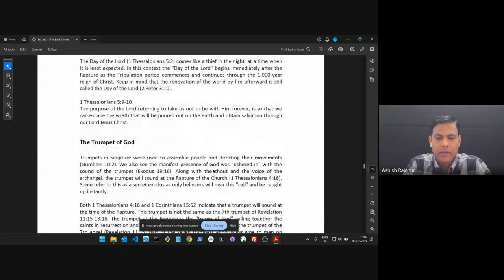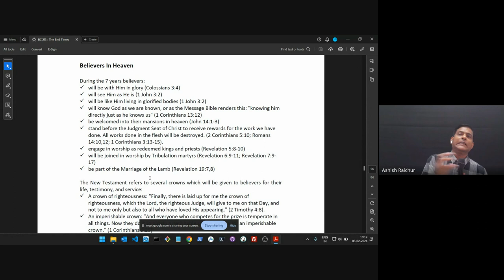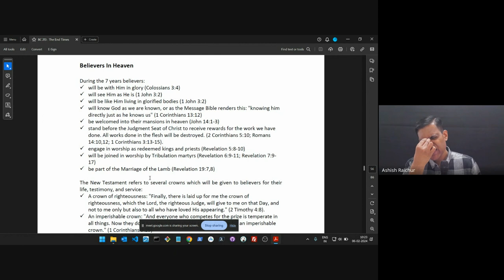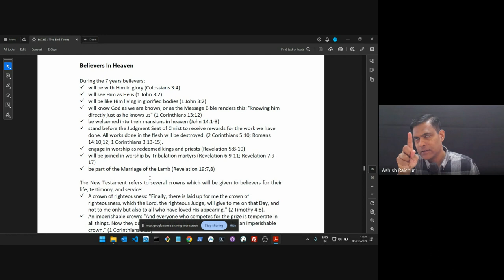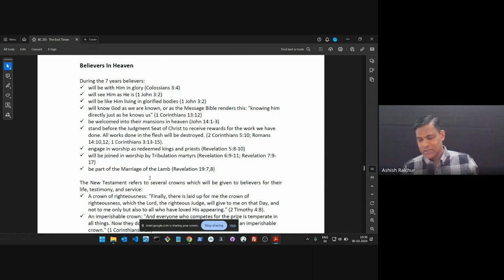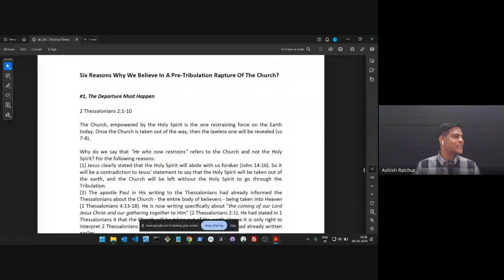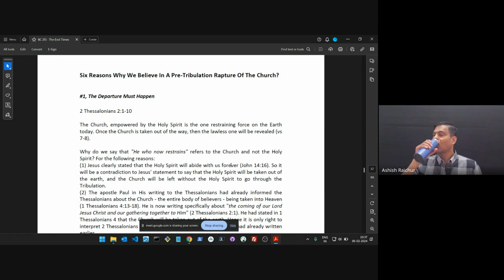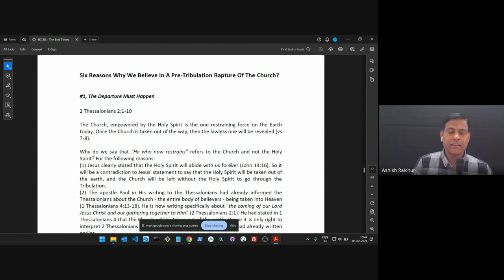The End Times (Eschatology) | Lecture 9: BC213-TET-20240206